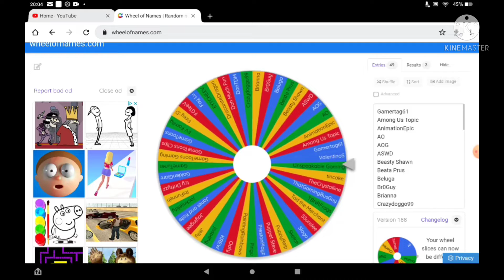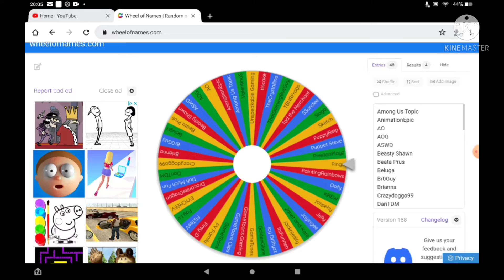The Spinning Wheel #1 Hello Wheel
5 Youtubers get elimamated
For this episode they are
Me
Pingu Offical Channel
Lunar Eclipse
Preston and
Unspeakable.
And this video is really public so please watch it now